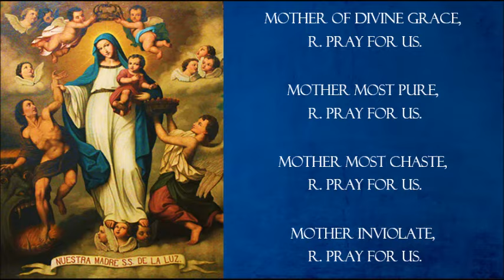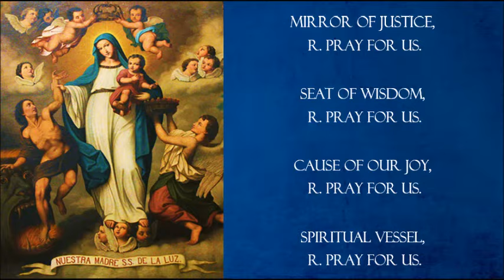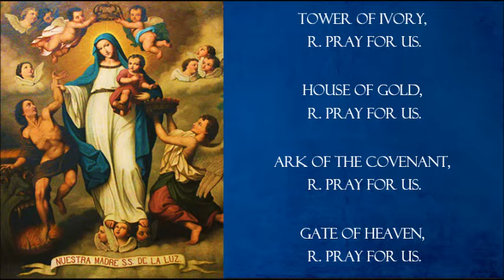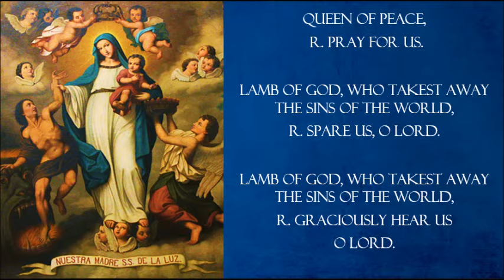Litany of the Blessed Virgin Mary | The Mother of God, Patron of Christian Mothers, Virgins, etc...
(a.k.a. Litany of Loreto)

Lord, have mercy. R. Christ, have mercy.
Lord, have mercy, Christ, hear us, R. Christ, graciously hear us.

God, the Father of Heaven, R. have mercy on us.
God the Son, Redeemer of the World, R. have mercy on us.
God the Holy Ghost, R. have mercy on us.
Holy Trinity, One God, R. have mercy on us.

Holy Mary, R. pray for us.
Holy Mother of God, R. pray for us.
Holy Virgin of Virgins, R. pray for us.
Mother of Christ, R. pray for us.
Mother of Divine Grace, R.  pray for us.
Mother most Pure, R. pray for us.
Mother most Chaste, R. pray for us.
Mother Inviolate, R. pray for us.
Mother Undefiled, R. pray for us.
Mother most Amiable, R. pray for us.
Mother most Admirable, R. pray for us.
Mother of good Counsel, R. pray for us.
Mother of our Creator, R. pray for us.
Mother of our Savior, R.  pray for us.
Virgin most Prudent, R. pray for us.
Virgin most Venerable, R. pray for us.
Virgin most Renowned, R. pray for us.
Virgin most Powerful, R. pray for us.
Virgin most Merciful, R. pray for us.
Virgin most Faithful, R. pray for us.
Mirror of Justice, R. pray for us.
Seat of Wisdom, R. pray for us.
Cause of our Joy, R. pray for us.
Spiritual Vessel, R. pray for us.
Vessel of Honor, R. pray for us.
Singular Vessel of Devotion, R. pray for us.
Mystical Rose, R. pray for us.
Tower of David, R. pray for us.
Tower of Ivory, R. pray for us.
House of Gold, R. pray for us.
Ark of the Covenant, R. pray for us.
Gate of Heaven, R. pray for us.
Morning Star, R. pray for us.
Health of the Sick, R. pray for us.
Refuge of Sinners, R. pray for us.
Comforter of the Afflicted, R. pray for us.
Help of Christians, R. pray for us.
Queen of Angels, R. pray for us.
Queen of Patriarchs, R. pray for us.
Queen of Prophets, R. pray for us.
Queen of Apostles, R. pray for us.
Queen of Martyrs, R. pray for us.
Queen of Confessors, R. pray for us.
Queen of Virgins, R. pray for us.
Queen of all Saints, R. pray for us.
Queen conceived without Original Sin, R. pray for us.
Queen assumed into Heaven, R. pray for us.
Queen of the most Holy Rosary, R. pray for us.
Queen of Peace, R. pray for us.

Lamb of God, Who take away the sins of the world, R. spare us, O Lord!.
Lamb of God, Who take away the sins of the world, R. graciously hear us, O Lord!
Lamb of God, Who take away the sins of the world, R. have mercy on us.

Grant, we beg Thee, O Lord God, that we Thy servants, may enjoy lasting health of mind and body, and by the glorious intercession of the Blessed Mary, ever Virgin, be delivered from present sorrow and enter into the joy of eternal happiness. Through Christ our Lord. R. Amen.